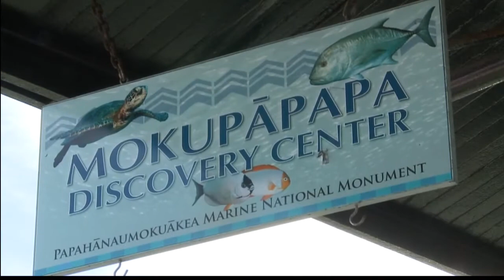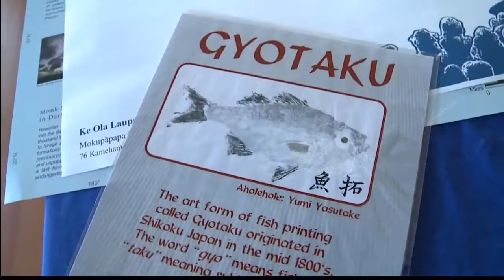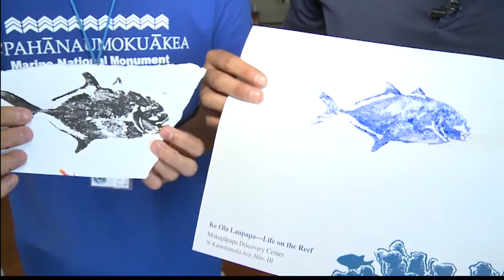Living808: Mokupapapa Discovery Center